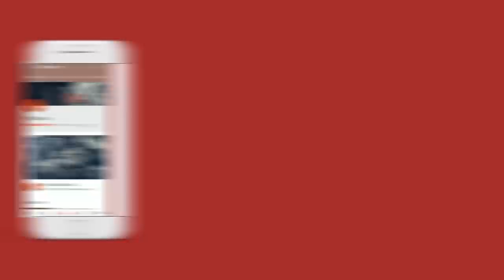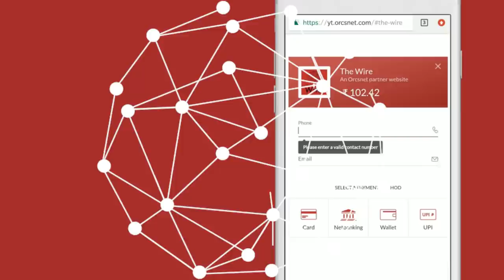NSC 82 | One year since Abrogation of Article 370: Economic Impacts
In this episode, Dr Happymon Jacob speaks to Haseeb Drabu (Former Finance Minister of Jammu & Kashmir) about the economic impacts of abrogation of Article 370 in Jammu and Kashmir. The conversation
discusses whether J& K’s dependency on subsidy from the central govt will end after a change in its special status and
compares economic growth of J& K before and after the August 5 decision. The discussion also probes whether or not
development and economic growth are possible at all in Kashmir without sustained efforts at conflict resolution.